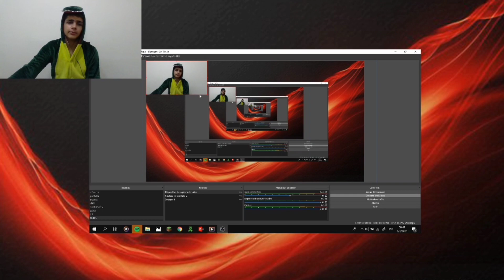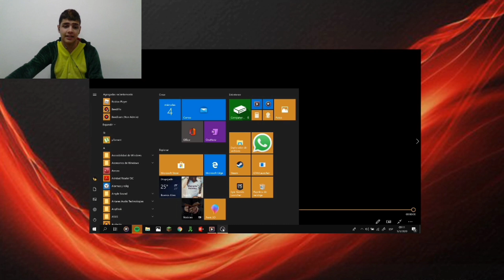Dino Rey cap.7 Un duelo de mentes (Videoreaccion) / it'sTinchoGamer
No se porque pero cada vez odio mas a YouTube😡😡😡

Like y sub se agradece